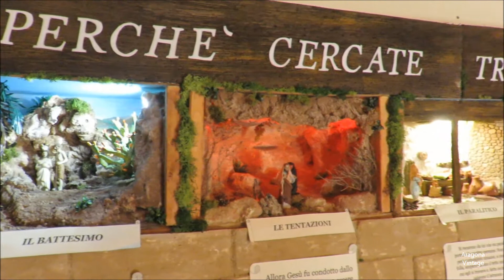Scene della Passione di Cristo di Carmelo Sciortino